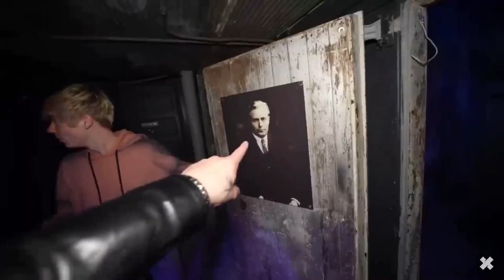Sam and Colby being on ✨crack✨ for idk how long ! || my first samandcolby video 💞 “